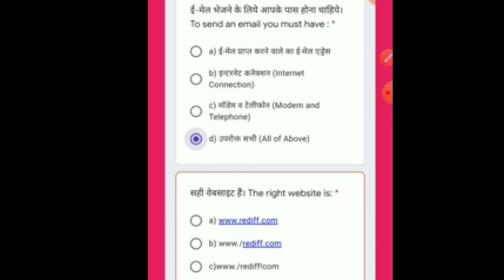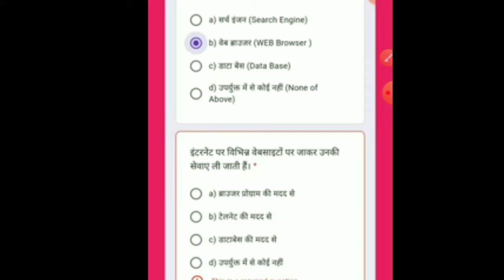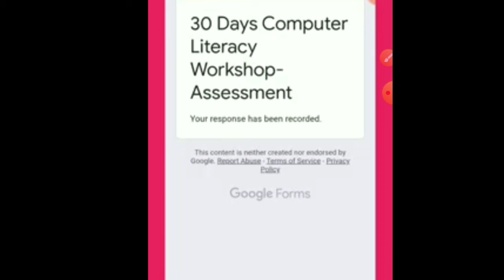13 वें दिन की assessment प्रश्नोत्तरी || 30 days computer literacy workshop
13 वें दिन की assessment प्रश्नोत्तरी || 30 days computer literacy workshop